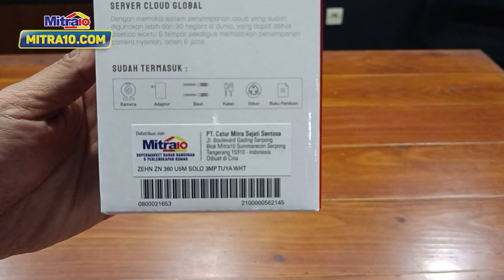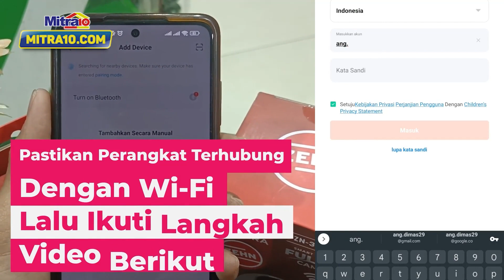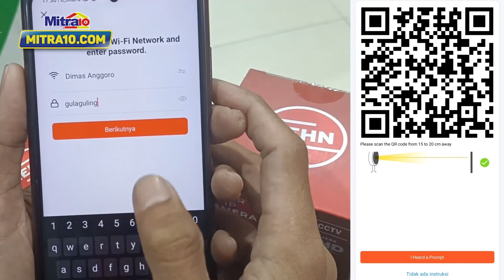CCTV canggih tanpa kabel nih!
Lagi cari CCTV canggih tanpa ribet kabel-kabel? Stop bingung! Zehn Smart CCTV adalah jawabannya! 🚀
Jangan sampe kehabisan, buruan cek sekarang juga! Stok terbatas, nih! 🏃‍♂️💨
Pastiin rumahmu aman dan terjaga dengan teknologi mutakhir dari Zehn Smart CCTV. Praktis abis! 😎📸

*Syarat dan ketentuan lainnya berlaku

inspirasi kalian klik disini, dan Gratis Registrasi Member!
Renovasi jadi mudah di Mitra10

Mitra10 Supermarket Bahan Bangunan, Murah Lengkap dan Nyaman
Ada yang Lebih Murah Kami Ganti Selisihnya 2 Kali Lipat !!